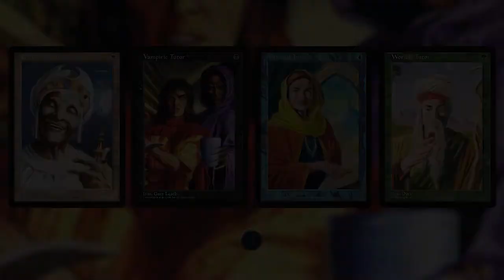*UNDEFEATED* MTG Arena | Dominaria United Standard | Grixis Midrange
Today we go UNDEFEATED on MTG Arena and the Dominaria United Standard ladder with a Grixis Midrange deck created by the legendary @HelloGoodGame ! This list features Sol'kanar which is a card I haven't had much success with up until now. Let's enjoy this one together as we pull of some awesome wins!

0:00 Deck Tech
2:35 Game 1
8:45 Patreon & Game 2
18:00 Game 3
22:46 Game 4
29:33 Wrap-Up